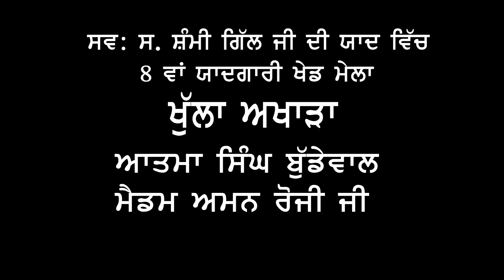ATMA SINGH BUDHEWAL & Aman Roji ਅਖਾੜਾ ਆਤਮਾ ਸਿੰਘ ਅਮਨ ਰੋਜ਼ੀ 23,11,2021 At Apna Punjab Channel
apnapunjabchannel ਅਪਡੇਟ ਲਈ ਸਾਡੇ ਚੈਨਲ ਨੂੰ ਸੁਬਸਕ੍ਰਾਇਬ ਜਰੂਰ ਕਰੋ। ਸੱਭਿਆਚਾਰ ਪ੍ਰੋਗਰਾਮ, ਧਾਰਮਿਕ ਪ੍ਰੋਗਰਾਮ ਲਾਇਵ ਕਰਵਾਉਣ ਲਈ ਸੰਪਰਕ ਕਰੋ| 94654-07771, 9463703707, 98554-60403